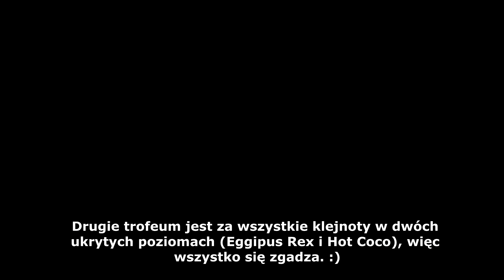Zagrajmy w Crash Bandicoot 3 PS4 Remake (105%) odc. 9 - Wyścig z UFO | napisy PL | 1440p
Oto dziewiąty odcinek mojej serii Zagrajmy w Crash Bandicoot 3: Warped PS4 Remake PL na 105% / 100% (lub jak kto woli: Zagrajmy w Crash Bandicoot 3 N. Sane Trilogy PL). Tym razem przechodzimy pozostałe ukryte poziomy. Remake został stworzony przez studio Vicarious Visions, a ja gram na PlayStation 4 Pro. Seria została dodatkowo wzbogacona o polskie napisy mojego autorstwa, bo sama gra ukazała się na rynku w angielskiej wersji językowej.

Poziomy ukończone w tym odcinku:
1) Ski Crazed - 100%
2) Area 51? - 100%
3) Hot Coco - 100%
4) Rings of Power

Crash Bandicoot 3: Warped na PS4 to remake kultowej już platformówki studia Naughty Dog, która pierwotnie ukazała się w 1998 roku na pierwszym PlayStation. Tymczasem zespół Vicarious Visions zabrał się za odświeżenie całej trylogii z PS1, która na PS4 pojawiła się pod tytułem Crash Bandicoot N. Sane Trilogy. W Crash Bandicoot 3: Warped wcielamy się w tytułowego jamraja (wyglądem przypominającego liska), który przemierza kolejne poziomy, zbierając porozrzucane po nich skrzynki i kryształy. W mojej serii "Zagrajmy w Crash Bandicoot 3 PS4 Remake" pokażę Wam przejście całej gry na 105%, a więc z zebraniem wszystkich sekretów i ukończeniem czasówek. Nie jest to najłatwiejsze zadanie, więc wiele osób może traktować tę serię jako taki poradnik z cyklu "jak ukończyć grę na 105% / 100%". Cała kolekcja Crash Bandicoot N. Sane Trilogy ukazała się 30 czerwca 2017 roku wyłącznie na PlayStation 4. Krążą plotki, że kiedyś pojawią się też wersje na inne platformy sprzętowe, ale w czasie nagrywania przeze mnie tej serii nie zostało to oficjalnie potwierdzone.